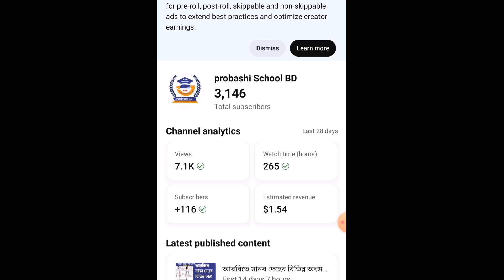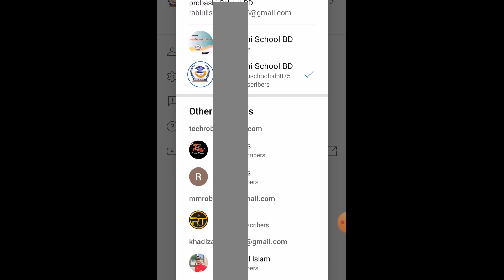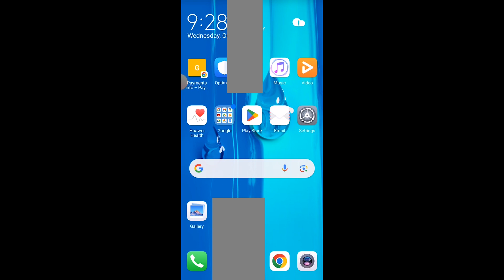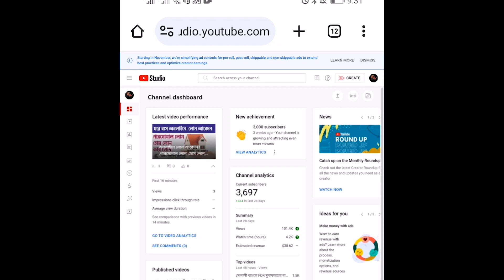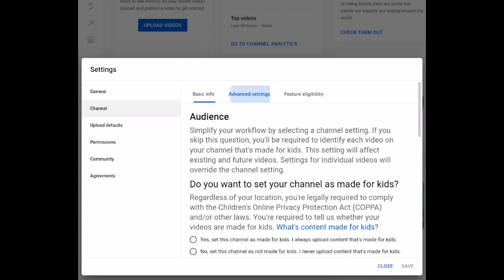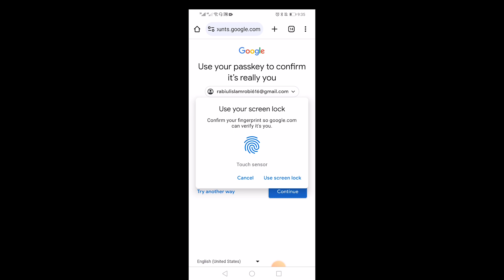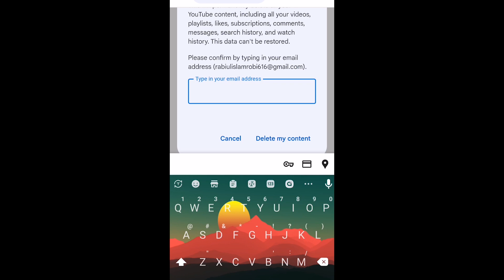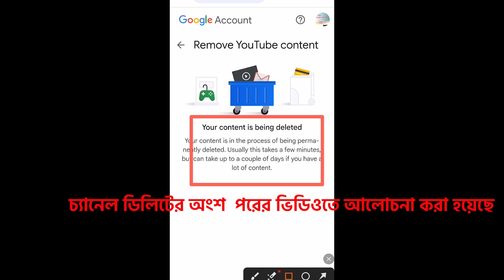যে কাজ না করলে ডিলিট হবে আপনার চ্যানেল! Youtube channel delete.Youtube Last update.suspend Channel.